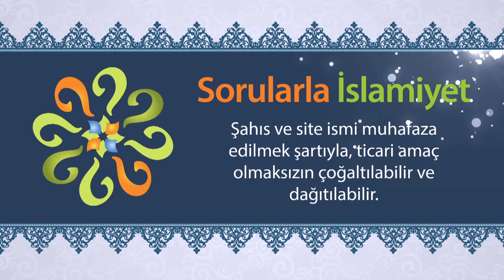Dr. Ahmet ÇOLAK - Varlıklar nereden geliyor ve nereye gidiyor?